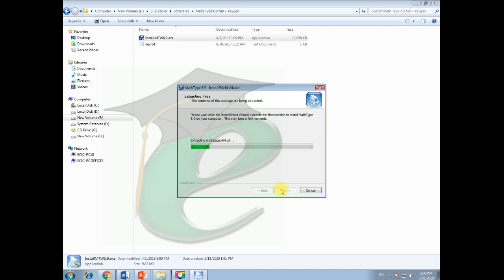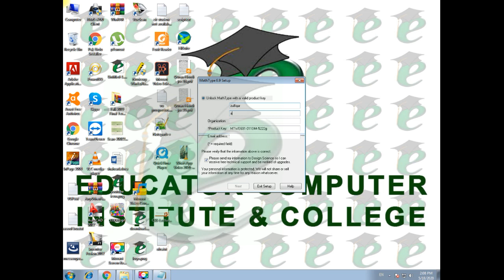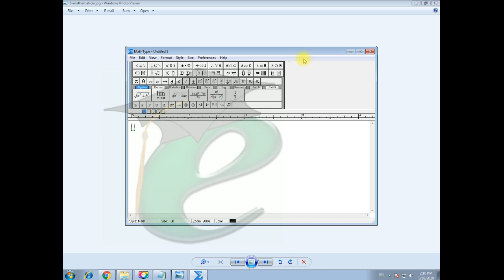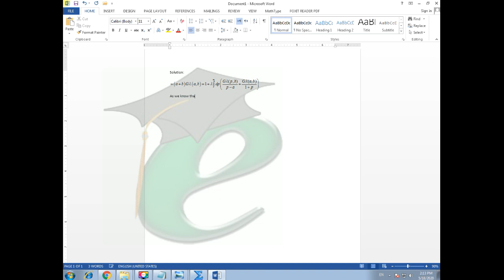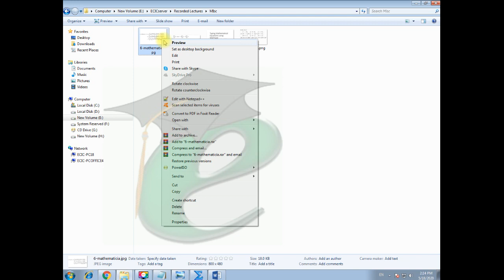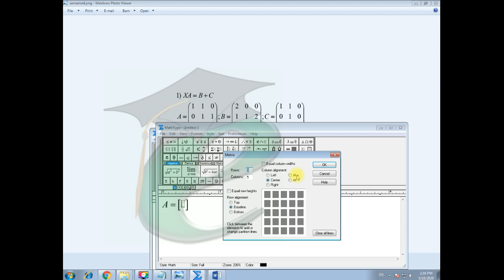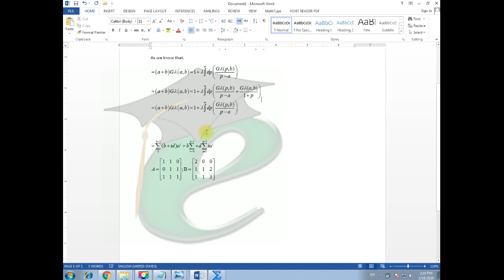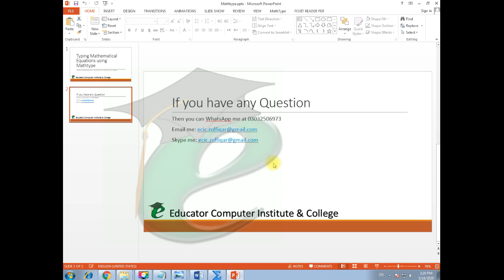How to use MathType - Export Mathematical Equations in Microsoft Office Word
Writing Mathematical Equations like Calculus, Statistics, Algebra, Geomatery and other Mathematical equations using MathType Software and then export in Microsoft Office Word.

In this Video I will teach you how to type mathematical Equations and then export to Ms. Word, for Making Virtual University Assignment or other university assignments. I will also tell you how to edit mathematical equations in Ms. Office Word.

Other Links.

ECIC ONLINE - A  Project of
Educator Computer Institute & College
B-74, Ph-I, Gulshan-e-Hadeed, Bin Qasim Town, Malir, Karachi
Sindh, Pakistan